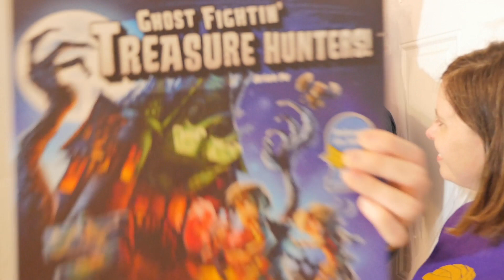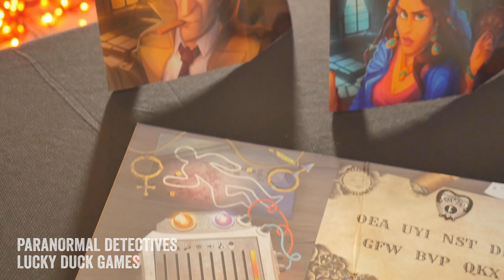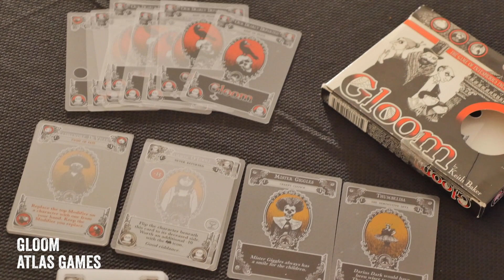Top 10 Halloween Board Games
Tonight we're sharing some of our favorite spooky board games—and we're doing it trick-or-treat style! What are some of your favorite board games to play at Halloween?

Ultimate Werewolf Extreme
Haunt the House
Ghost Fightin' Treasure Hunter
Paranormal Detectives
Gloom
Fearsome Floors
Fury of Dracula
Vast Mysterious Manor
The Night Cage
Zombicide Black Plague
Dead of Winter
Tower of Madness
Pandemic Cthulhu
Eldritch Horror
Mansions of Madness